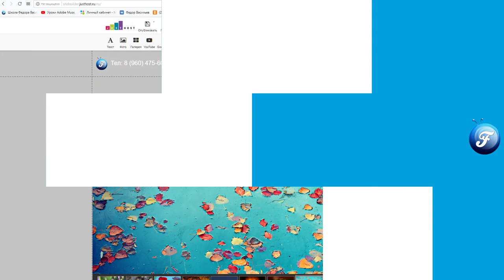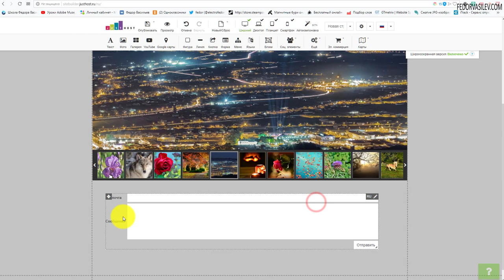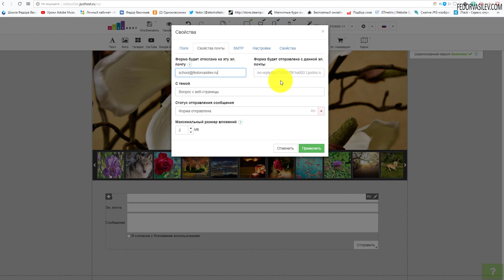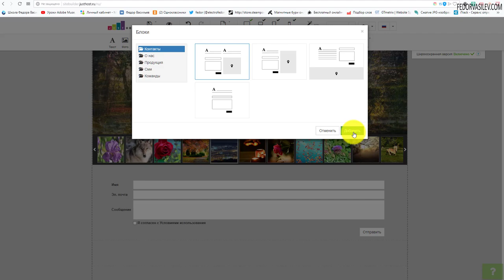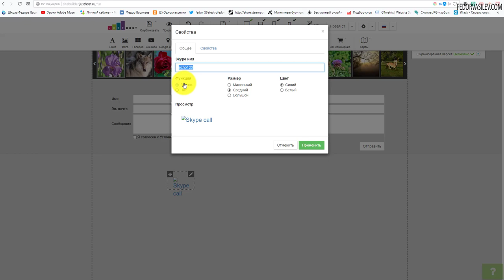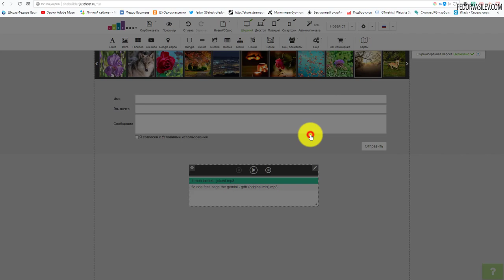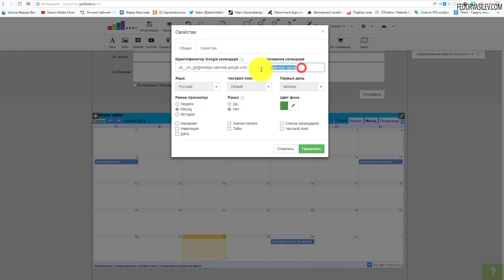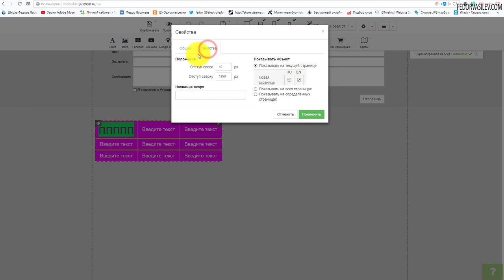Без знаний создай себе сайт на Новый год бесплатно!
В этом видео я покажу как в бесплатном конструкторе сайтов, от хостинга justhost.ru, поставить на лендинг форму обратной связи, полезные плагины соц. сетей, и другие полезности.